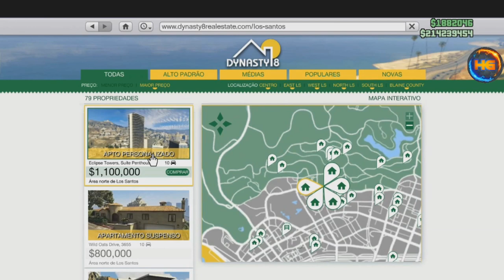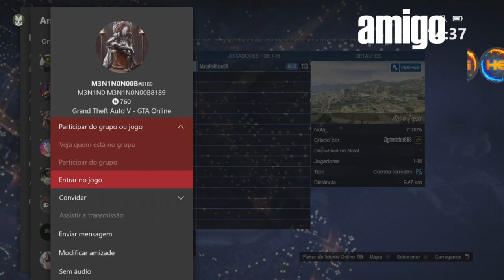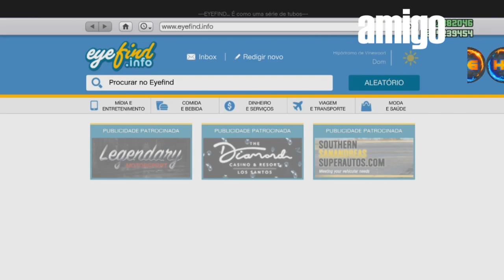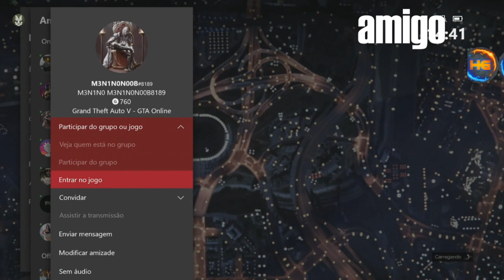GTA 5 *NOVO* 2.000.000 POR MINUTO MASSIVO (SESSÃO DE CONVITE) SUPER FÁCIL E RÁPIDO XBOX1&PS4